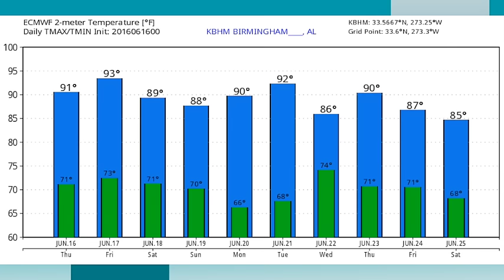June 16, 2016 Weather Xtreme Video - Morning Edition